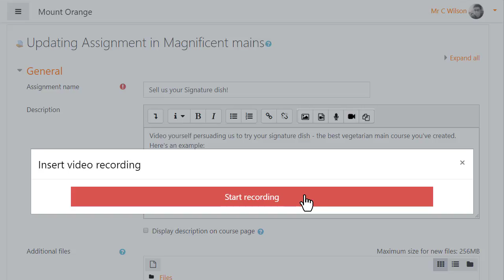Record audio and video in Moodle 3.5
Easily record sound and video in the Atto editor in Moodle 3.5